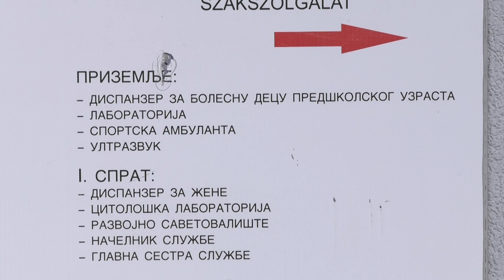Od ponedeljka se Dispanzer za decu vraća u režim rada po izabranom lekaru